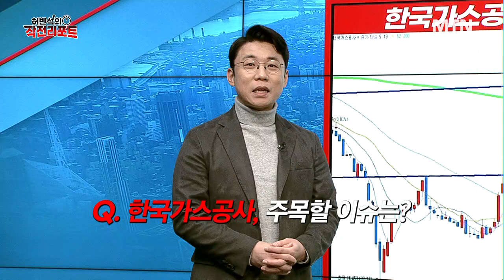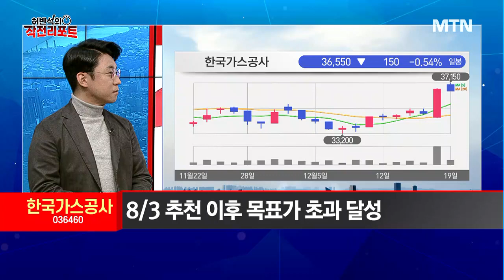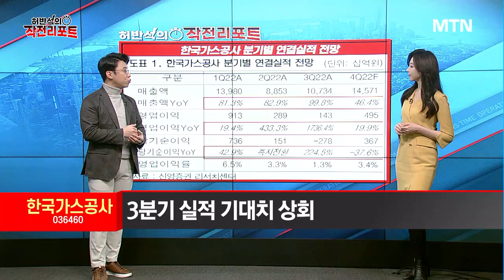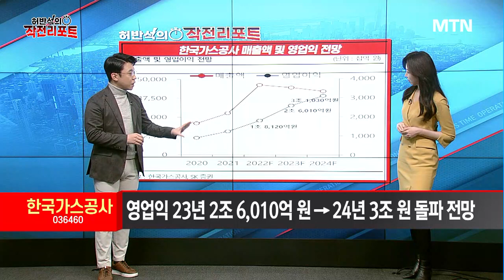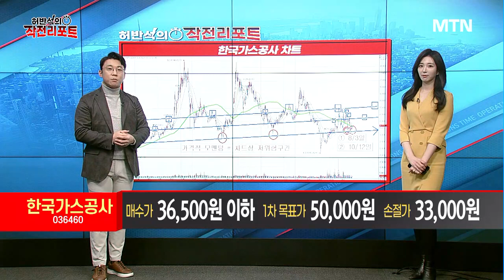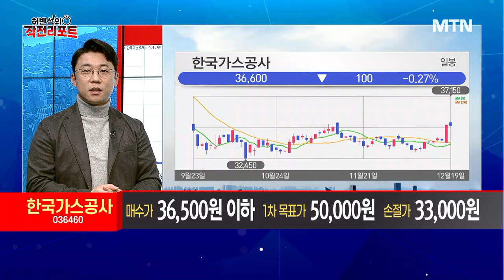[허반석의 작전 리포트] 친환경 에너지 LNG에 이어 블루수소까지 '한국가스공사' / 머니투데이방송 (증시, 증권)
12/19 이슈&뷰

출연 : 허반석 / 주식명가 MTN W 어드바이저

▶ "친환경 에너지 LNG에 이어 블루수소까지"
Q. 한국가스공사, 주목할 이슈는?
Q. 한국가스공사, 실적 현황과 전망은?
Q. 한국가스공사, 가격 전략은?

- 매수가 36,500원 이하 / 1차 목표가 50,000원 / 손절가 33,000원